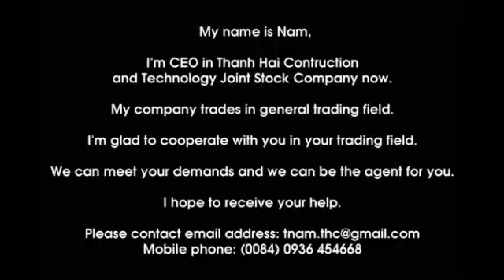Sapa Travel - Du lich Sapa Viet Nam (Part 3)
Du lich Sapa - Du lich Viet Nam _ Viet Nam Travel